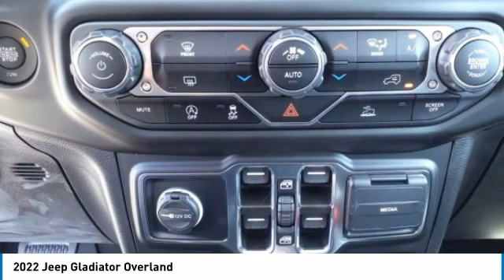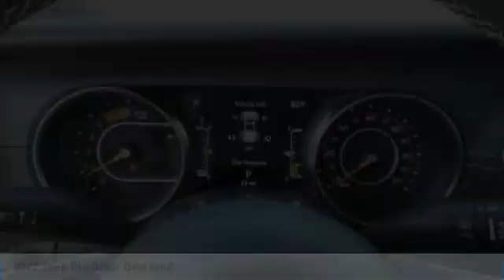2022 Jeep Gladiator Bartow FL NL169957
2022 Jeep Gladiator Overland

1425 W. Main St.

Factory MSRP: $58,090 Bright White Clearcoat Jeep Gladiator Overland 4WD 3.0L V6 Turbodiesel 8-Speed Automatic22/28 City/Highway MPG The THUNDER has come to Bartow, Florida! Come feel the difference of a family owned hometown dealer. Come and get...THUNDER STRUCK! Fresh Oil Change, Completely Detailed Inside and Out, This vehicle has been put through our 125 point inspection by our ASE Certified Master Technicians. At Thunder Chrysler, we carry the cleanest, lowest mileage vehicles that we can find! We pride ourselves in offering the best vehicles at fair prices! Thunder Chrysler is proudly serving.. Bartow, Lakeland, Mulberry, Lakeland Highlands, Highland City, Eagle Lake, Wahneta, Auburndale, Winter Haven, Homeland, Fort Meade, Bradley Junction, Plant City, Kathleen, Lake Wales, Tampa, Orlando. We also service the following States... Georgia, Alabama, South Carolina & more. *Price excludes tax, tag, dealer installed options, $149 electronic filing fee and $999 dealer documentation fee.Price guarantee may require VIN/stock number information to ensure accuracy. Please contact dealer for full disclosure on all pricing.